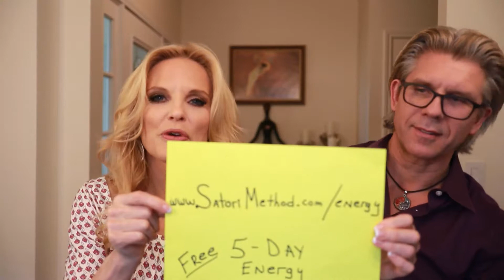ENERGY! What It IS. What It's Not.